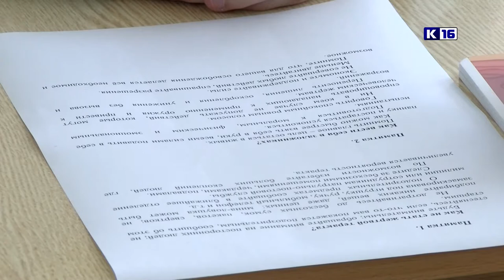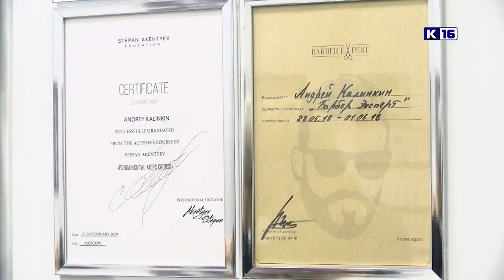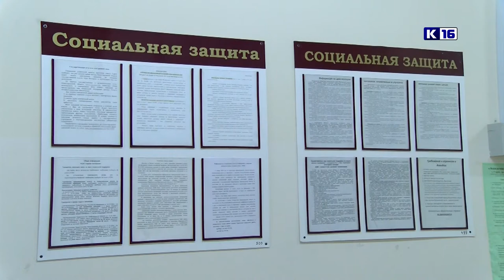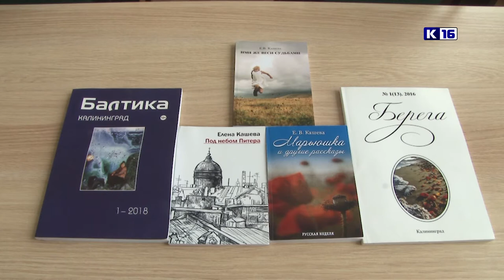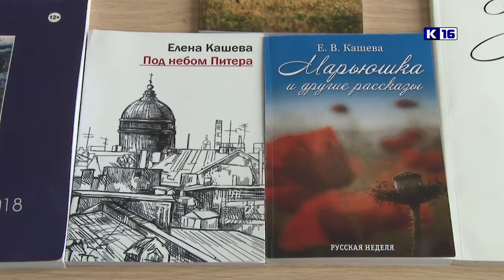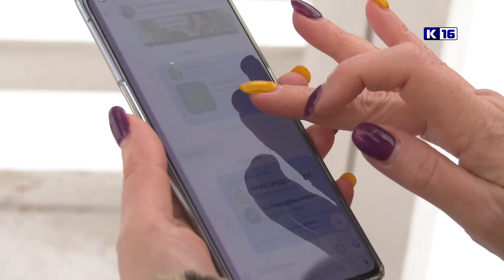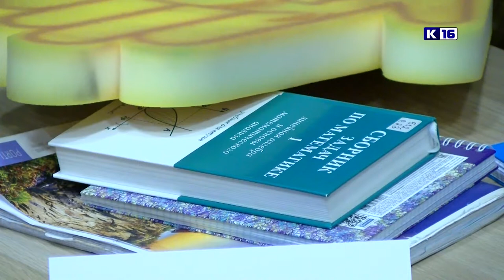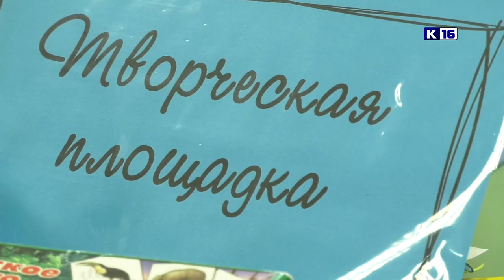Новости Сарова 03.03.2021